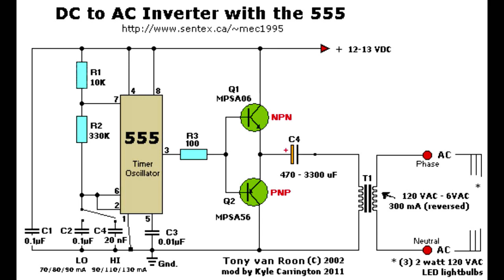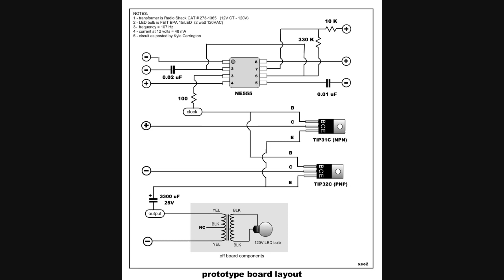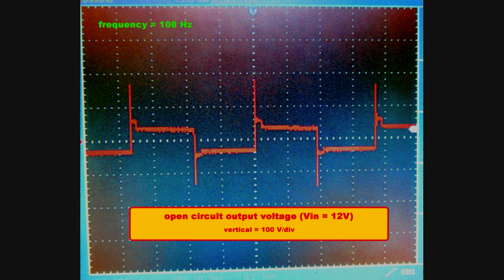Carrington circuit replication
I like the circuit because it only draws current from +V when charging the capacitor. As the capacitor is charged and discharged the current flows back and forth through the transformer primary thus providing an AC input to the transformer.